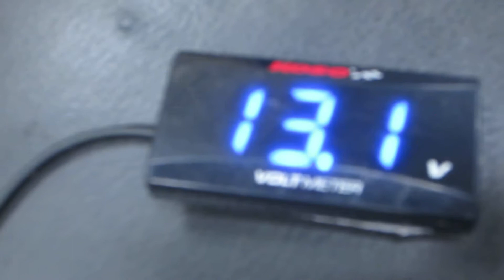2004 Arctic Cat DVX 400 #177